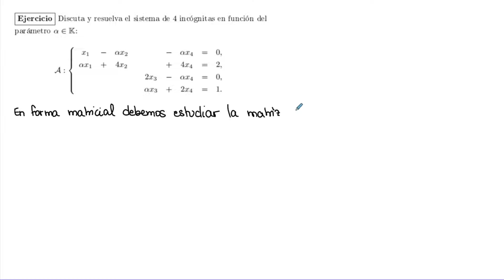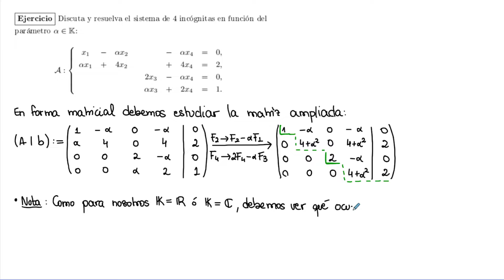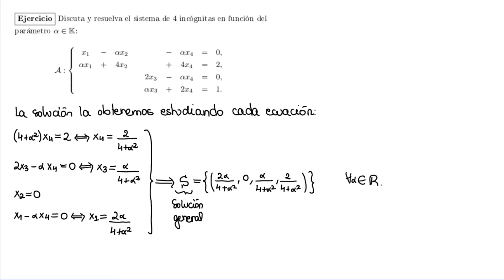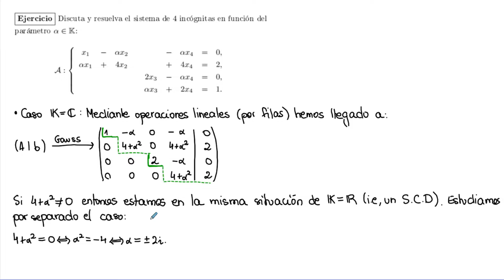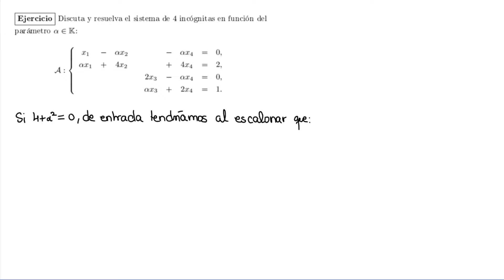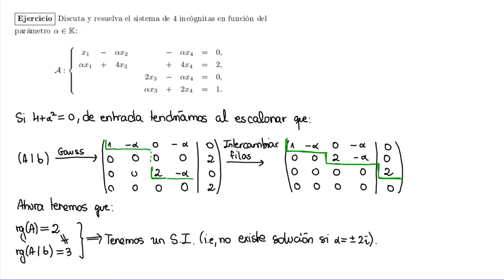Discusión y resolución de un sistema lineal con un parámetro | Álgebra Lineal I | UNED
En este ejercicio discutimos y resolvemos un sistema lineal de 4 incógnitas con un parámetro.